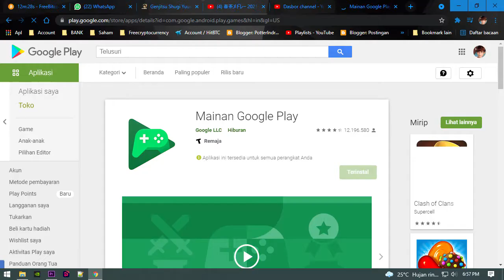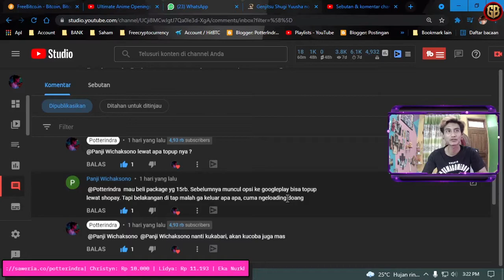Keamanan Data & Bug Pada Topup Last Fortress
Categories: Strategy

1. Download Last Fortress: Underground :
2. Total Kuota Hingga : 1.86 giga
3. Info Games :